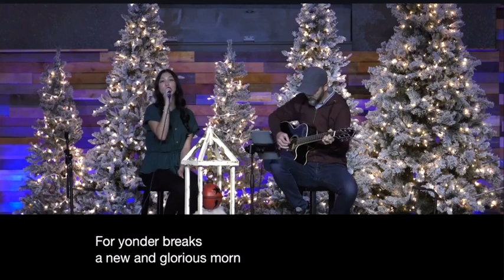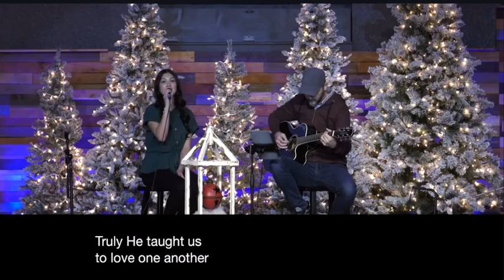O Holy Night (Unplugged) - Tatiana Maria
Unplugged Sunday Worship - December 18th, 2022